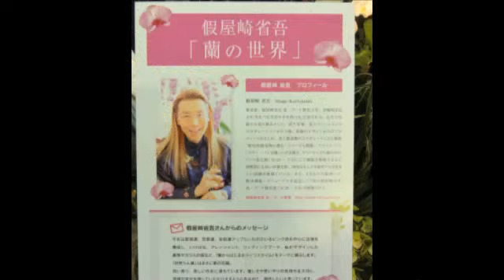世界らん展日本大賞2012 No.1 (International Orchid Festival)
撮影：2012/2/20
場所：東京ドーム
Japan Grand Prix
International Orchid Festival